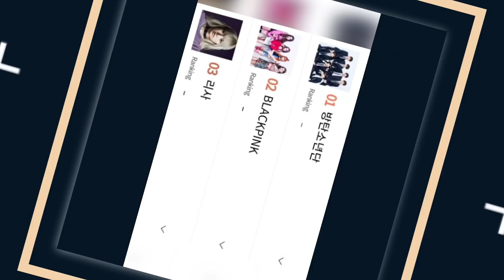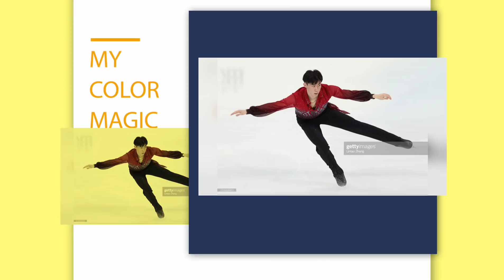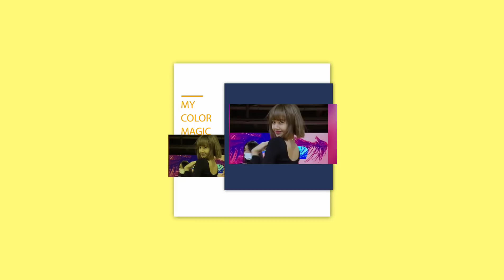นักเขียนVogueเกาหลีเรียกลิซ่าblackpinkว่า My Queen และผลGaon social chart ลิซ่าขยับมาอยู่อันดับ2